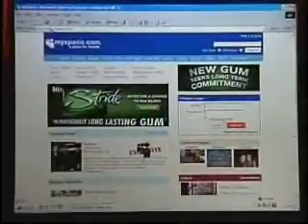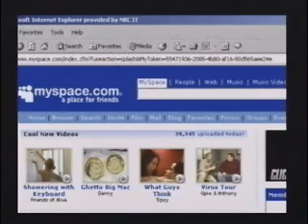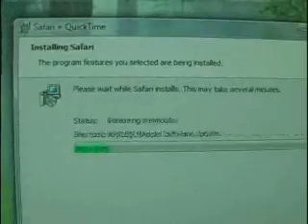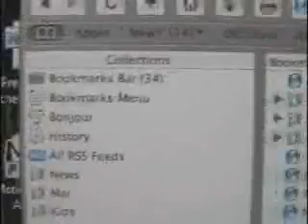11 TV Hill - Online Safety, At Freedom's Door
See the episode of 11 TV Hill that aired June 24, 2007.